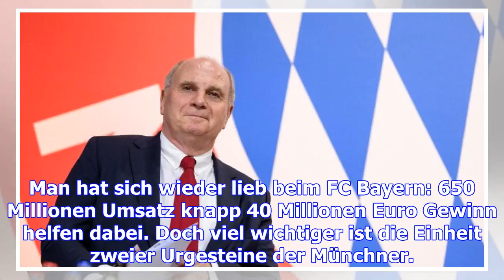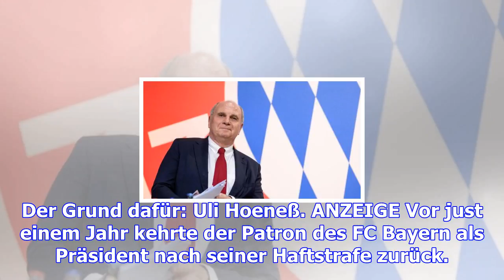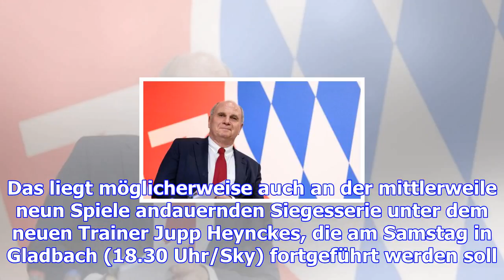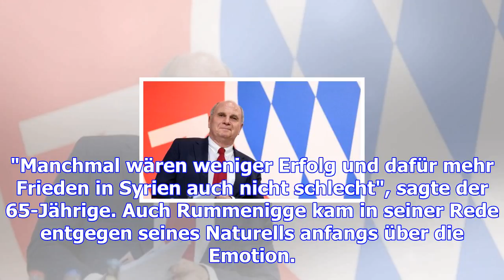Hoeneß und rummenigge bekräftigen einheit auf jahreshauptversammlung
Man hat sich wieder lieb beim FC Bayern: 650 Millionen Umsatz knapp 40 Millionen Euro Gewinn helfen ...